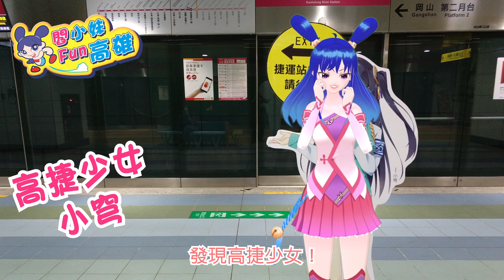《閻小妹Fun高雄》出發！！ 高捷R11~ │Vtuber旅遊台灣系列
將將將將~！期待度100%的新節目《閻小妹Fun高雄》終於播出啦！

才剛到車站就這麼有意思，高雄真是太有趣了！希望大家到高雄都可以來高捷R11車站朝聖一下哦~！